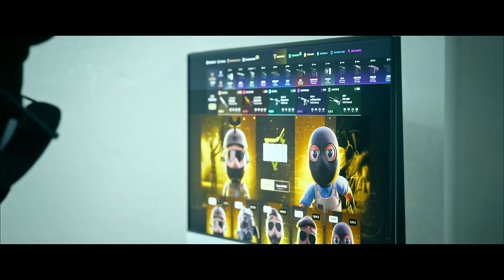Minhas 10 Skins Favoritas do CS2